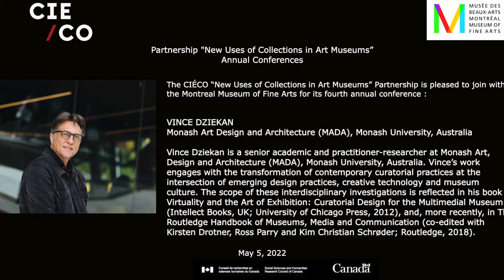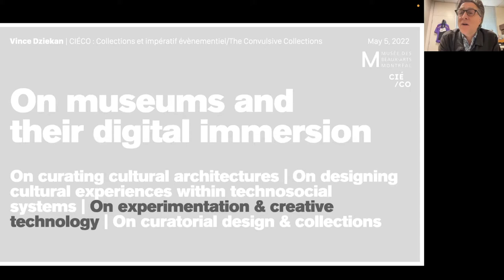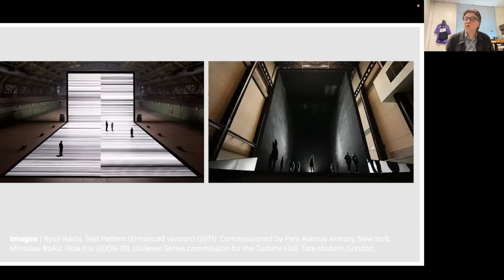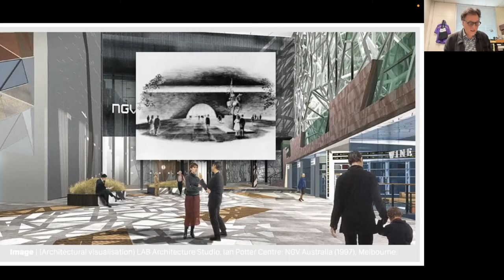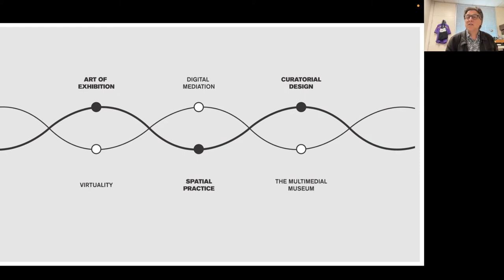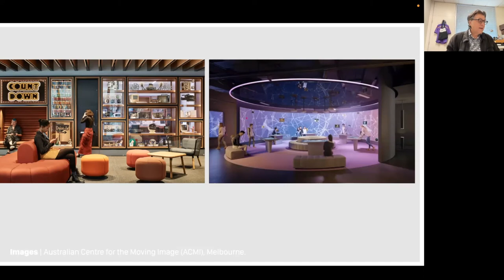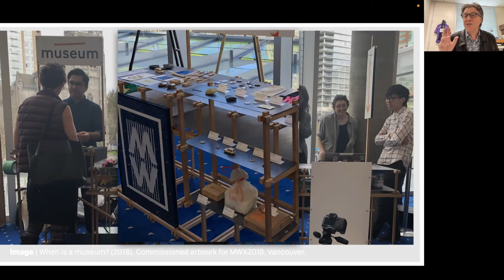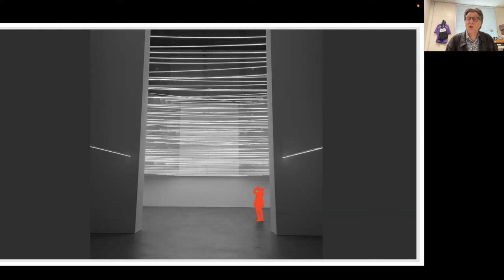Conference by Vince Dziekan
The CIÉCO “New Uses of Collections in Art Museums” Partnership is pleased to join with the Montreal Museum of Fine Arts in inviting you to its fourth annual conference.

VINCE DZIEKAN, Monash Art Design and Architecture (MADA), Monash University, Australia
« On Museums and Their Digital Immersion »

Today, museums find themselves immersed in digital culture. Whether by circumstance or design, this situation challenges how the long-standing purpose of museums and their collections—to acquire, conserve, research, communicate and exhibit both tangible forms and intangible practices of culture and heritage—relates to a default condition that has become increasingly mediatized. No longer reduced to the binary, oppositional relationships that have structured museum/digital relations to date (physical-virtual, on-site–off-site, on-line–off-line), this presentation proposes that the dimensions of cultural experience (spatiotemporal, technosocial) are being reconfigured. Operating across this “bandwidth” of platforms, sites and contexts, cultural experience eludes the imposed physical and conceptual boundaries of the art object, gallery or museum itself. In response, it is proposed that museums be redefined as a form of cultural architecture, and that their accompanying curatorial programming provide a means of transitioning from an initial phase of digital adoption to post-digital adaptation.

Vince Dziekan is a senior academic and practitioner-researcher at Monash Art, Design and Architecture (MADA), Monash University, Australia. Vince’s work engages with the transformation of contemporary curatorial practices at the intersection of emerging design practices, creative technology and museum culture. The scope of these interdisciplinary investigations is reflected in his book Virtuality and the Art of Exhibition: Curatorial Design for the Multimedial Museum (Intellect Books, UK; University of Chicago Press, 2012), and, more recently, in The Routledge Handbook of Museums, Media and Communication (co-edited with Kirsten Drotner, Ross Parry and Kim Christian Schrøder; Routledge, 2018).